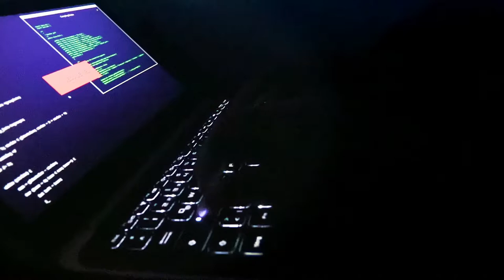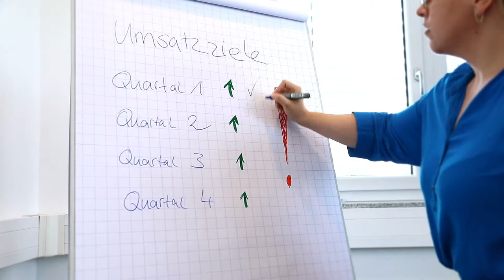Offizieller Imagefilm - Firma Centron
Der Soundtrack ist ebenso aus meiner Schmiede (Nature Studios). Das Filmkonzept und die Umsetzung ist von Arno Schimmelpfennig, Firma ASS
Also eine weitere Kooperation von ASS und Nature Studios.